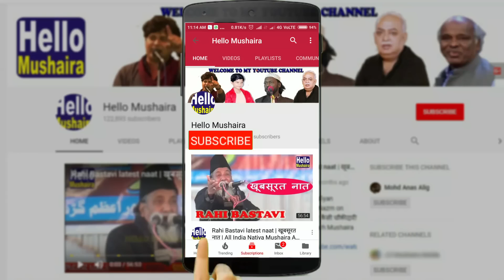ज़ुबान इंसान की क़ुरआन नहीं है | Suhail Ahmad | Salana Deeni Jalsa | Mehboob Public School Towa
11th Salana Deeni Jalsa
Mehboob Public School Towa
Venue: Mehboob Public School Towa, Azamgarh U.P
Date: 27 April 2019
Manager: Dr. Tanzeem Ahmad
Zere Sadarat: Maulana Asgar Ali Shb.
Zere Sarparast: Maulana Abrar Ahmad Shb.
Zere Nigrani: Dr. Ehtesham Shb.
Khazin: Master Mohammad Wamiq
Stage program by students of madarsa